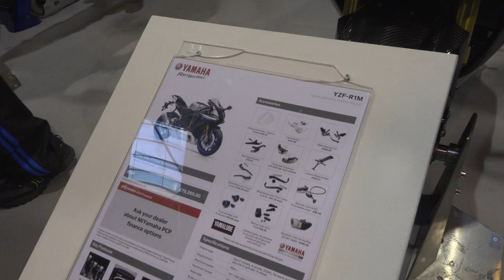2017 Yamaha YZF R1M @ Motorcycle Live 2016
Motorcycle Live 2016, NEC Birmingham, UK

Camera:
Sony R100 IV
50P, 50M
1/100
f8.0
XAVC S HD
ISO AUTO
White Balance AUTO
Metering Mode AUTO